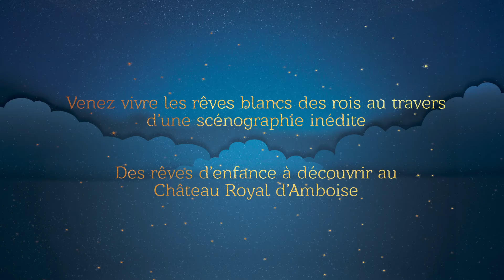[NOËL AU PAYS DES CHÂTEAUX] Amboise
Alors qu’en cette période le blanc fait référence à la neige et Noël, la couleur est traditionnellement associée à la royauté, au divin et à la pureté.